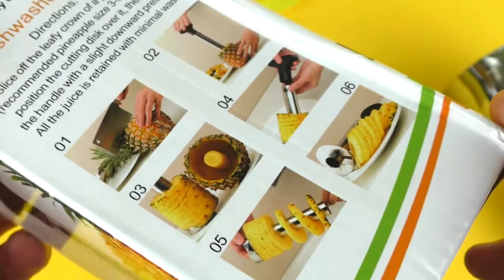DIY ! Do it Yourself Technical eGuruji Technical eGuruji